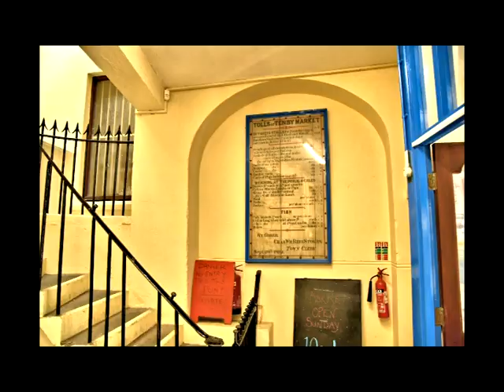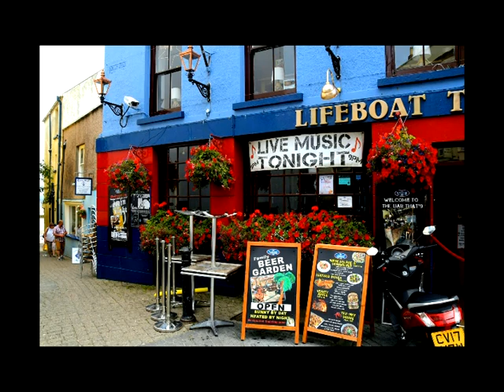Banbury Parkinson's holiday in Tenby 2018